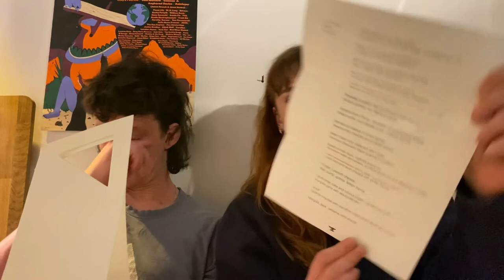THE LAKES Pt 1 | L'Enclume, Cartmel and Whinlatter Forest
From the sensory and indulgent experience of a three michelin star restaurant...to the mud and blood splattered ordeal of mountain biking...this is part 1 of our Lake District weekend.